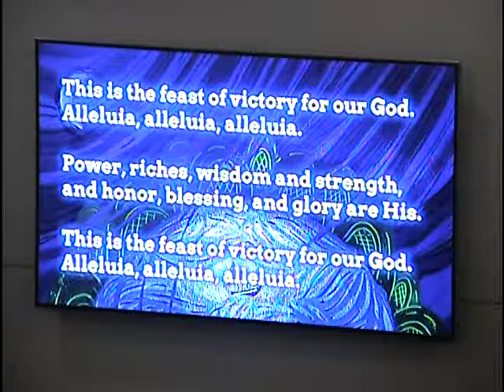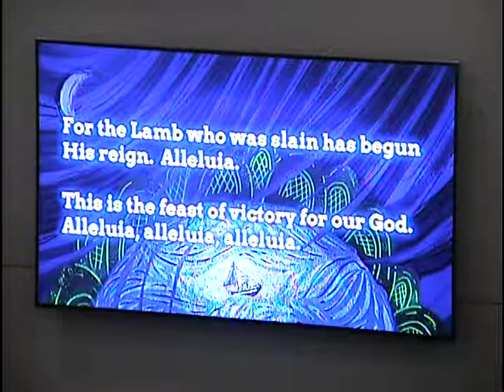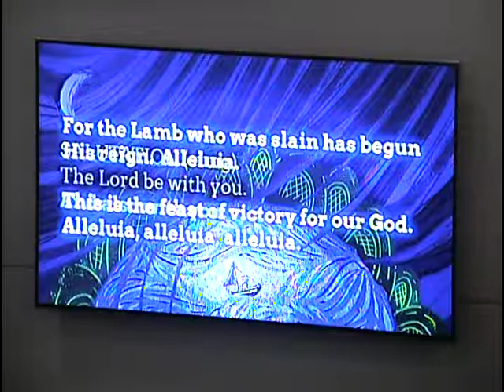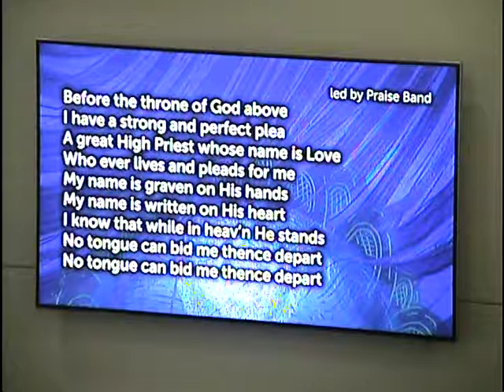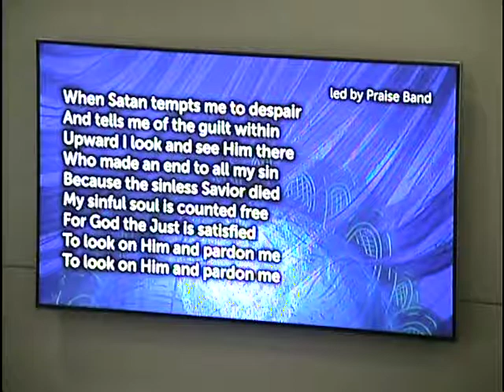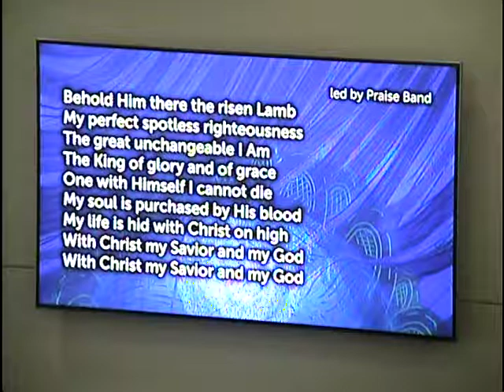Church Service - Seventeenth Sunday after Pentecost - 10/1/17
Date of Service:  October 1, 2017
Festival Title:  Seventeenth Sunday after Pentecost